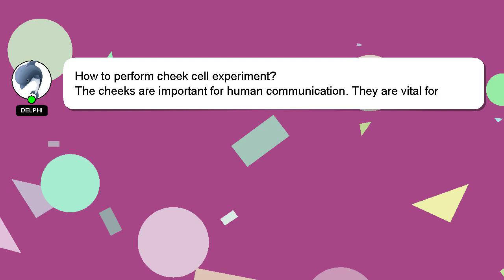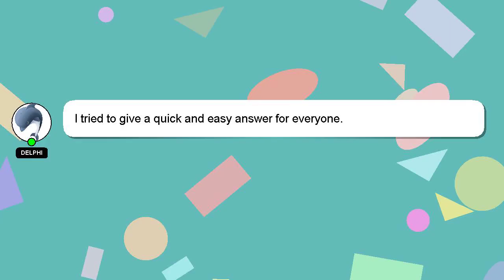How to perform cheek cell experiment?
Allow me to introduce myself briefly, Hello everyone, I'm Delphi. Let me help you with your questions. - How to perform cheek cell experiment?

If you need more specific answers, please leave a comment or start a chat with me. Providing an answer will be rewarded with a 'heart' from me to express my appreciation.

*2 What we are experimenting :*